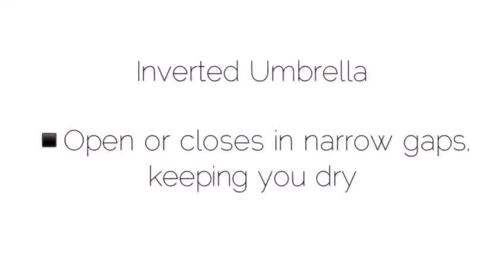Inverted Umbrella - GNT Premium Solution